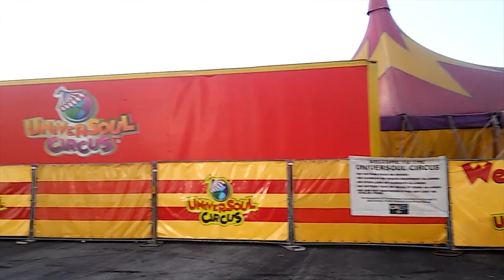BLEV 614 PRESENTS...CITY TALK NEWS TV SHOW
WATCH US EVERY 1ST SATURDAY, OF EACH MONTH ON NBC4-WCMH IN CENTRAL OHIO, FOLLOWING SATURDAY NIGHT LIVE (SNL), CHECK YOUR LOCAL LISTING FOR TIME. FOR MORE VIDEOS AND SUPPORT OF BLEV 614 TV, PLEASE VISIT US AT BLEV614.COM OR ON FACEBOOK, INSTAGRAM, AND TICTOK.